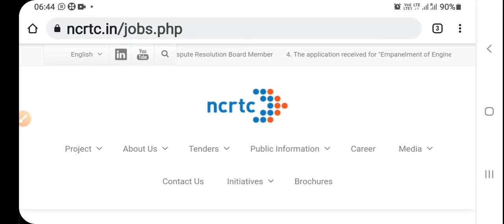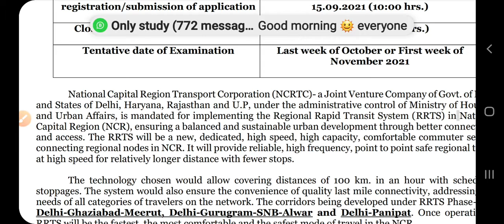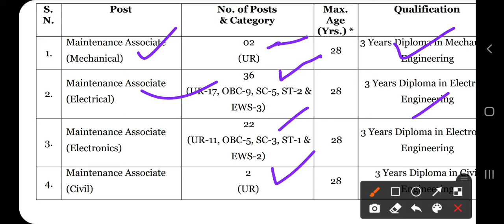226 VACANCIES IN NCRTC LAST DATE 30 SEP 2021 ALL INDIA JOBS APPLY ONLINE NOW